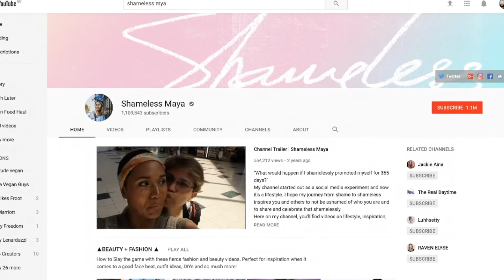MOVIE REVIEW: Alaska Is A Drag starring Margaret Cho & Matt Dallas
Boys On Film return with their weekly Friday movie review. Today Phil Marriott and Raj Rudolph share their thoughts on ALASKA IS A DRAG starring Matt Dallas, Maya Washington and Margaret Cho.

An aspiring drag superstar is stuck working in a cannery in Alaska. When a boxing coach sees his potential, he has to face the real reason he is stuck in Alaska.

Phil Marriott has over twenty years experience in radio, DJ and journalism work. In the last two decades, he has gained respect and trust from key industry figures, and has been crucial to the development of many recording artists, both established and unsigned.
Phil Marriott is currently a presenter and Head of Music at Gaydio – the world’s biggest LGBT dance and pop radio station.

He started his radio career in 1997 at Radio Victory in Portsmouth, later moving on to work for a long list of radio stations such as alternative rock DAB & DTV station Q Radio, Virgin Megastores Radio, Impulse Live!, and award-winning LGBTQ dance station GaydarRadio.

SCHEDULE
- Mondays: TV Reviews with Boys On Film
- Wednesdays: Celebrity Interviews ('Marriott Meets')
- Fridays: Movie Reviews with Boys On Film

Thanks to Simon J Webb for some of the photography used.